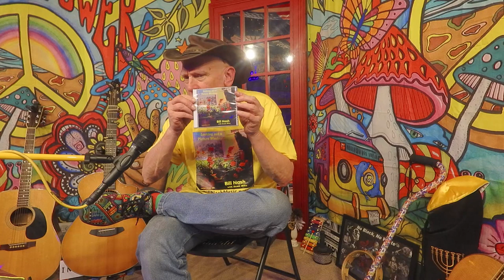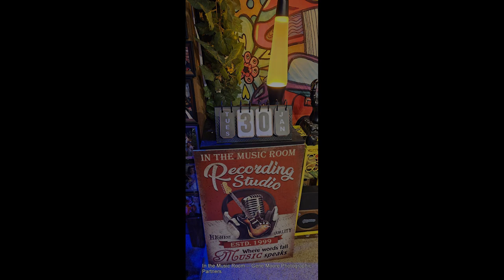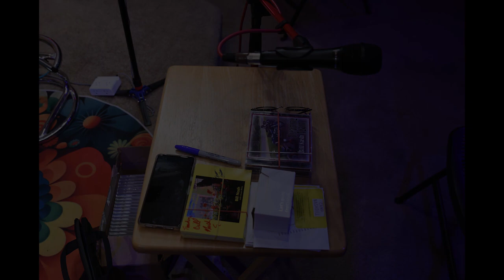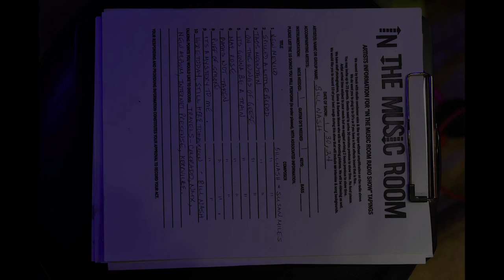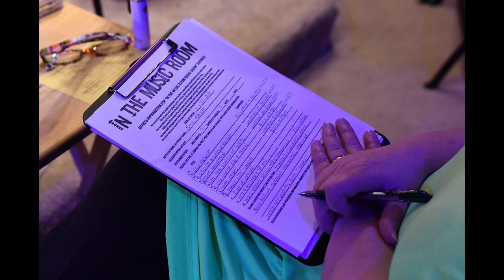Bill Nash In The Music Room Radio Show #370 Interview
Another moment in Texas music history, captured, as it happened, live, January 30th 2024, Bill Nash returned after a number of years ... He entertained us with great original tunes that evening that he has penned and performed. Here is “Bill Nash In The Music Room Radio Show # 370 The Interview” from IN THE MUSIC ROOM STUDIO & LISTENING ROOM, Waxahachie, Texas USA. The tradition continues …..